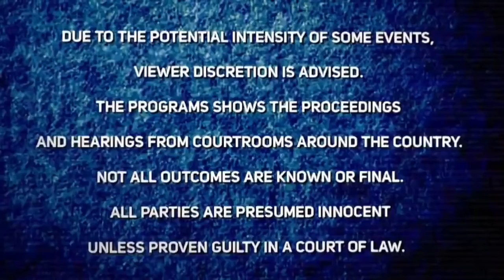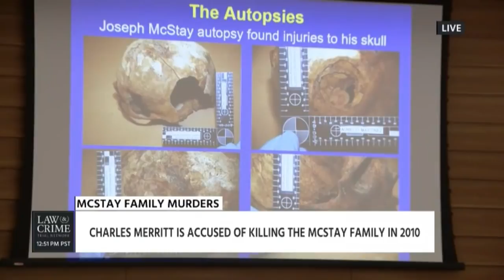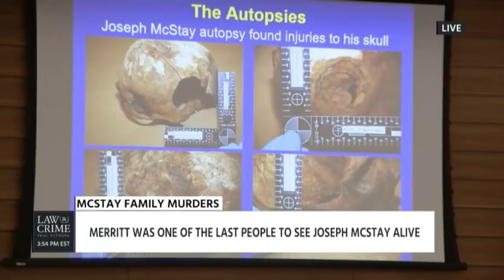Misty Marris Discusses McStay Family Murder & Kevin Spacey Arraignment